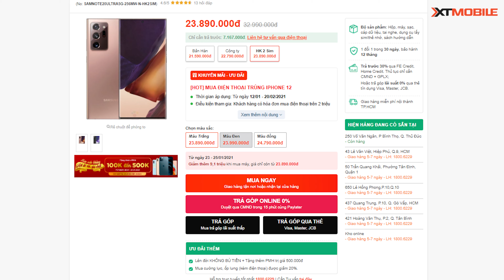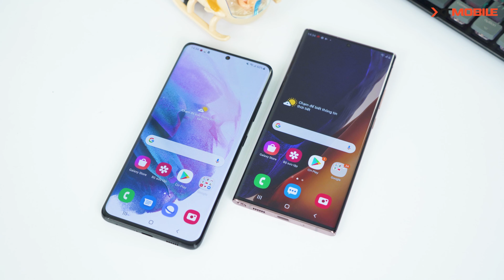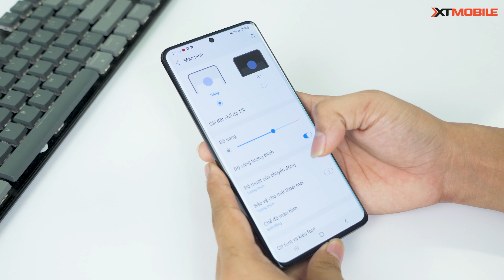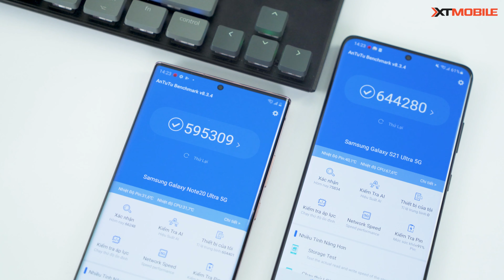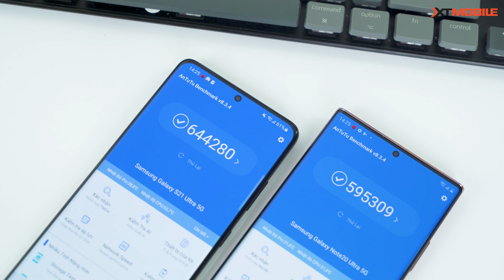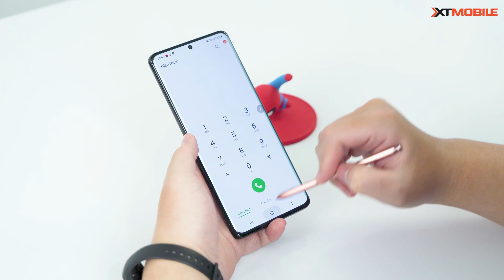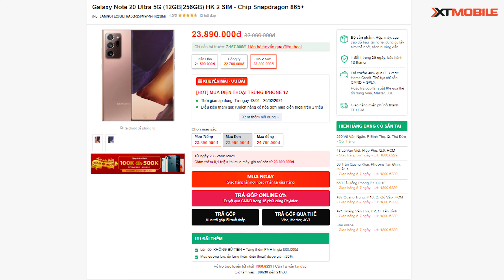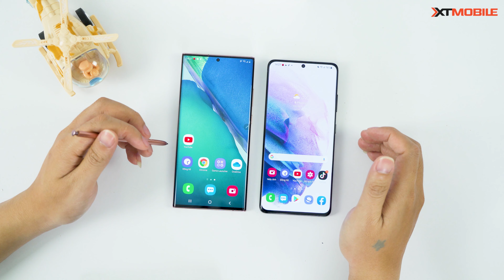S21 Ultra đọ sức với Note 20 Ultra - anh em chọn máy nào?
2 siêu phẩm mới nhất của Samsung lên sàn thì anh em sẽ nghiêng về chiếc máy nào?

⚡ CN1: 57 Quang Trung, Phường 10, Quận Gò Vấp, TP.HCM
⚡ CN2: 250 Võ Văn Ngân, Phường Bình Thọ, Quận Thủ Đức, TP.HCM
⚡ CN3: 650 Lê Hồng Phong, Phường 10, Quận 10, TP.HCM
⚡ CN4: 421 Hoàng Văn Thụ, Phường 2, Quận Tân Bình, TP.HCM
⚡ CN5: 43 Lê Văn Việt, Phường Hiệp Phú, Quận 9